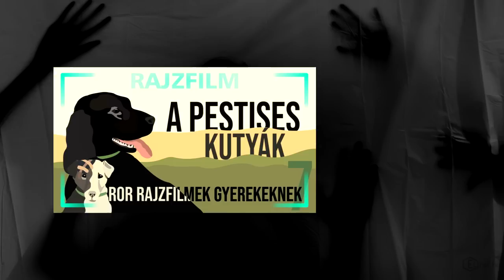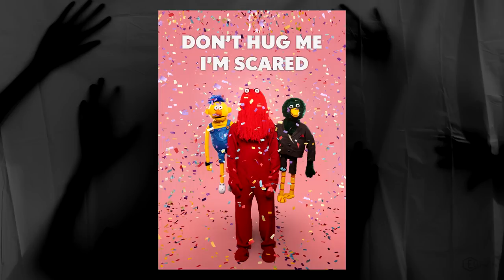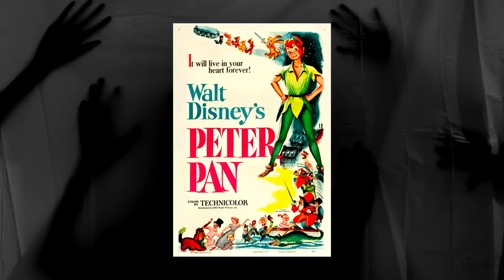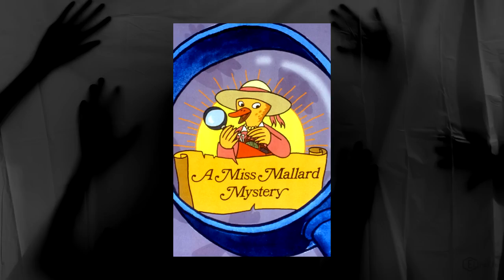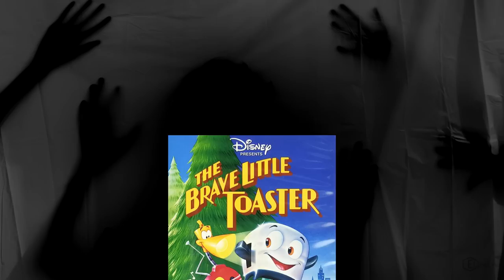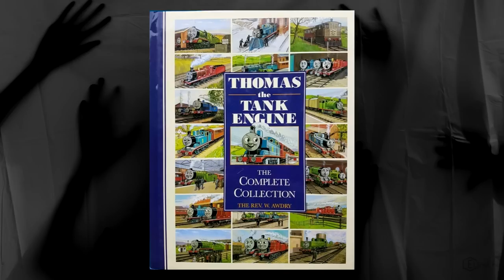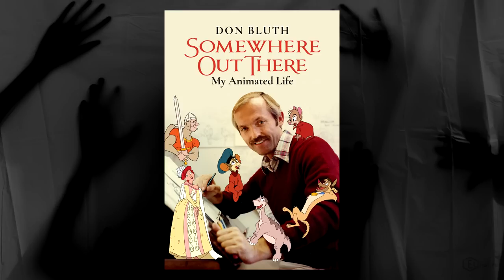Horror-jelenetek rajzfilmekben [RAJZFILM]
Válogatás gyerekmesék félelmetes jeleneteiből.